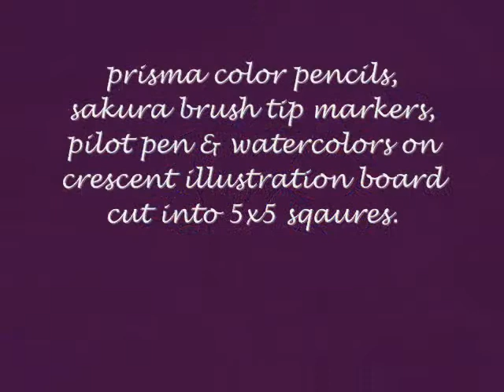Fancy Doodles #33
Worked on some fancy doodles that I can sell or trade. I used prismacolor pencils, sakura brush pens, pilot pen, prisma watercolor pencils, on crescent illustration board cut into 5x5.

music Les' Nubians "Princess Nubienne"